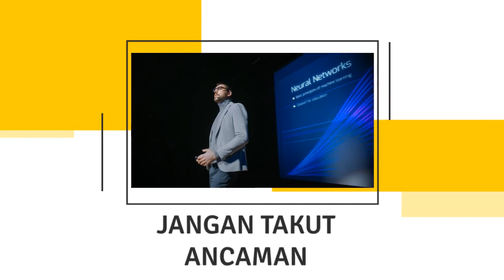BELAJAR ILMU POLITIK & PEMERINTAHAN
Anda tertarik untuk belajar ilmu pemerintahan dan politik? Pimpinlah negaramu, siapkan visi dan misimu! Belajar bersama kami di Departemen Ilmu Politik dan Pemerintahan, FISIP, Universitas Diponegoro.